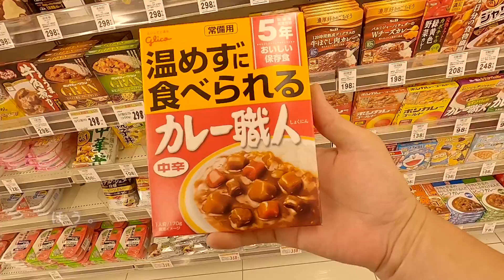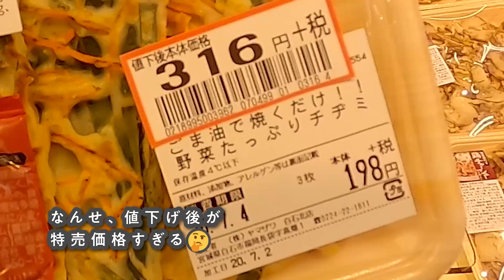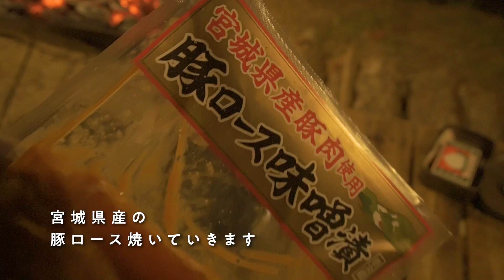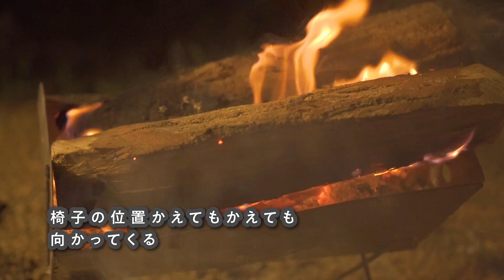【ソロキャンプ】至福のまったりキャンプルーティン。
チャンネルも登録していただけますと喜びのあまり
つい、カレーライス食べてしまいます。